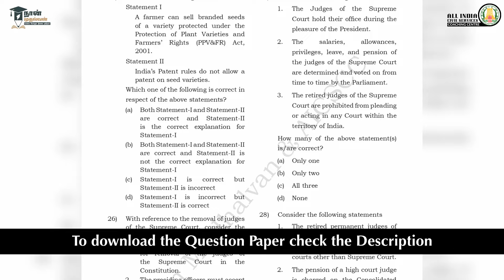Indian Polity Test 2 | Question Paper | UPSC CSE Prelims 2024 Test Series & Discussion